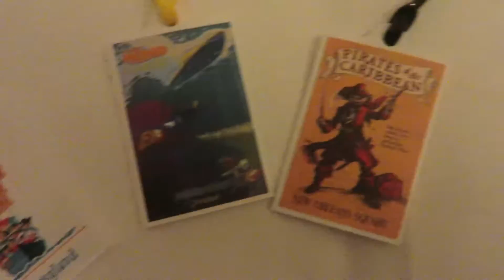Vlog #10 Disneyland Day 2 | Part 2 | Room Tour | World of Color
California Adventure Part 2 + World of Color!

Like our gorgeous Mickey ears? Shop for them at: glittercrafting.etsy.com
You can personalize them! Put whatever you want on there! They're soo comfortable and don't give me a headache.